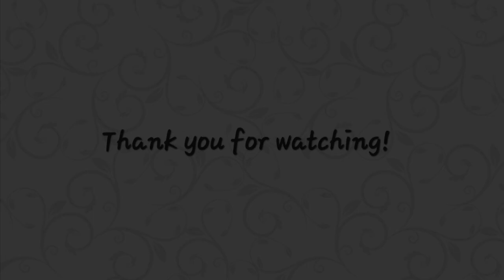Home made Lamps - Crafting with Pari 🪔🪔